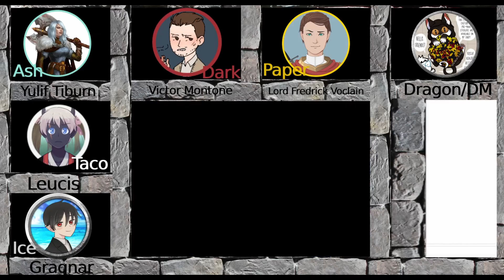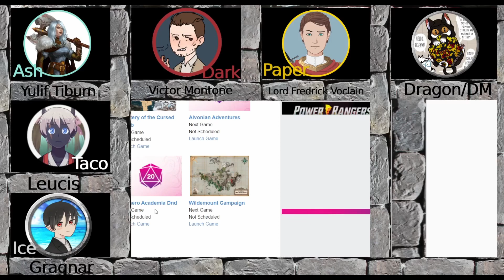A Holy Discovery -Mystery of The Cursed Tomb D&D Session 6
This is Episode Six of our dungeons and dragons campaign titled "The Mystery of the Cursed Tomb" which is being dmed by Dragon with me and the others being players.
In this episode of Cursed Tomb DnD our group of players continue the fight against the bandit group and some interesting discoveries are made in the battle
if you want to communicate and talk with me and my friends about anything about the channel you can join the community discord that we have created